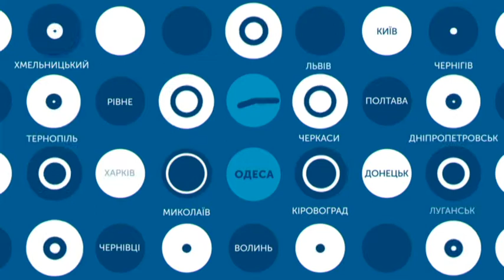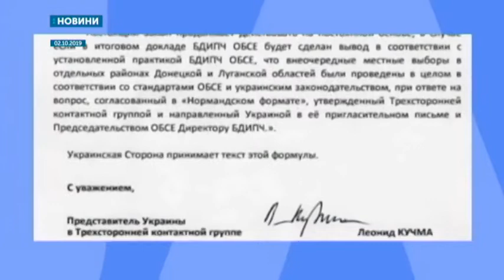25.10.2019. Новини. 07:30